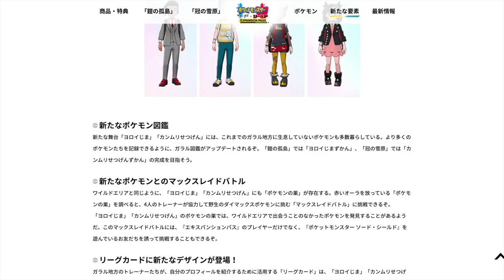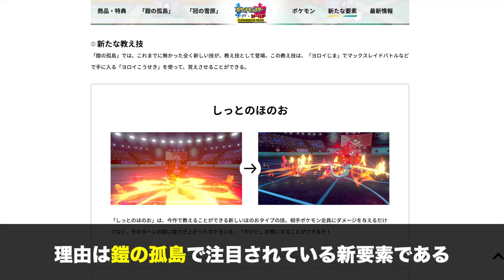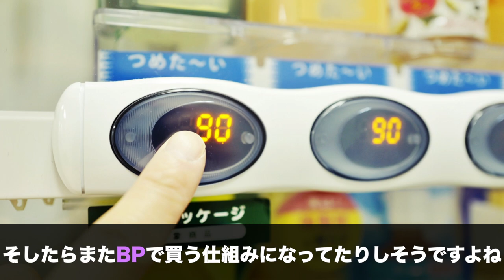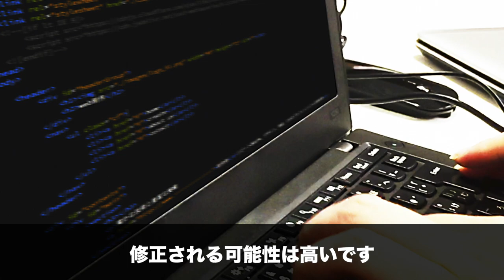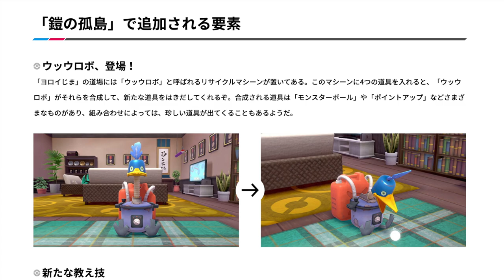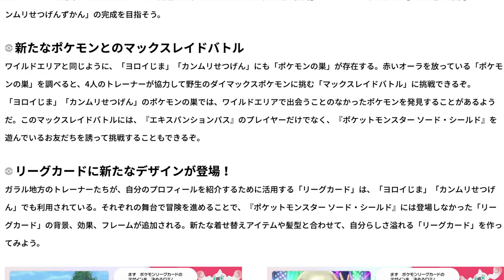【必見】『鎧の孤島』配信までに準備しておくべき6つのこと・もの【ポケモン剣盾エキスパンションパス】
自分でこのような動画を作っておきながら、多分自分は準備する前に鎧の孤島の配信が開始してそうです。

特に図鑑はプレイ時間600時間を超えているのにガラガラです。

▼ED曲提供
バーチャル○チンポッティ